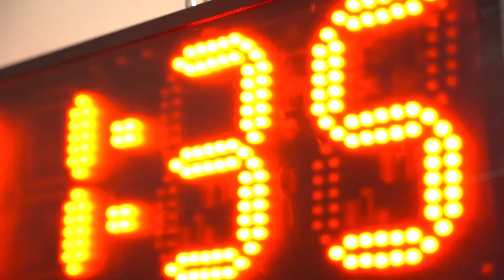Chasing Cancellara 2022 Bern Andermatt